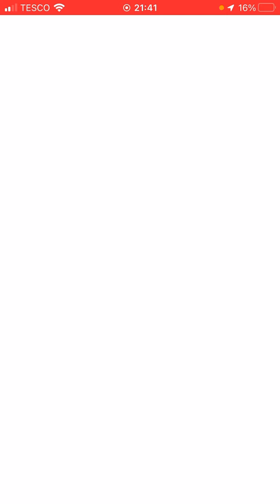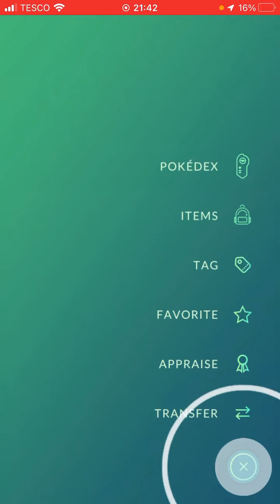CATCHING TAPU LELE IN POKÉMON GO